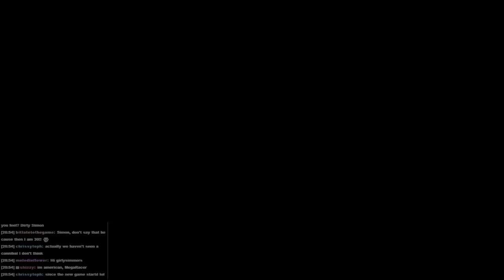The Forest - Simon Plays 39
So we have made a shelter, two fires and are starting to get our feet underneath us. To be honest, if we keep on improving at this rate in a few thousand years we may stop sucking!

To vote for what I play during the next livestream (Weds Jan 14th, 7:30PM GMT) please go . Don't forget to vote even if you don't watch the livestream, it will be put up on Youtube too!